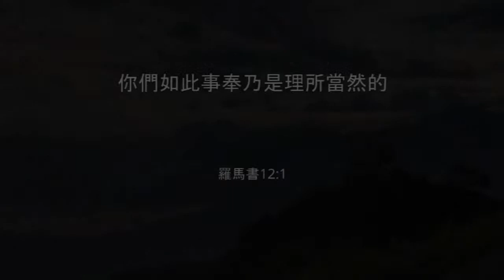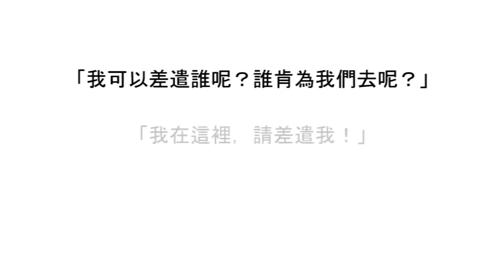Is Fulltime Ministry for Me?